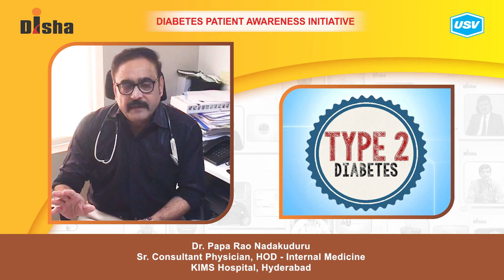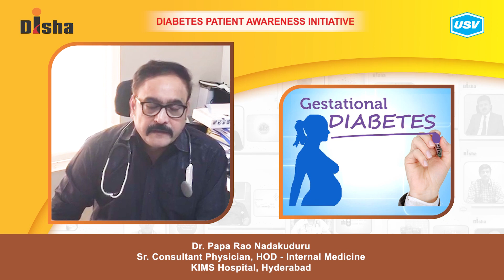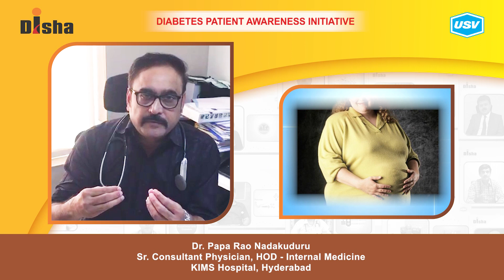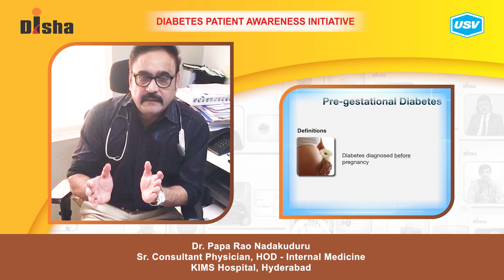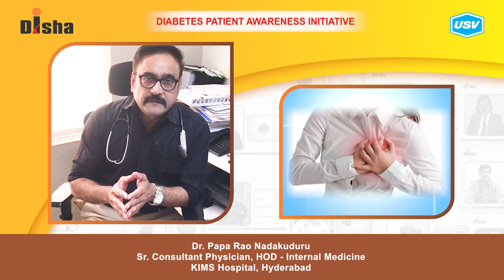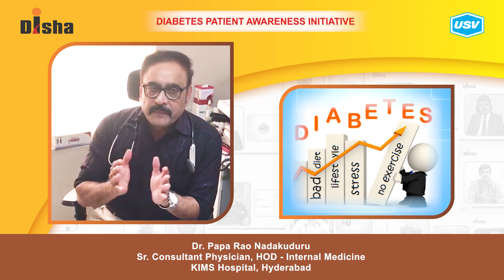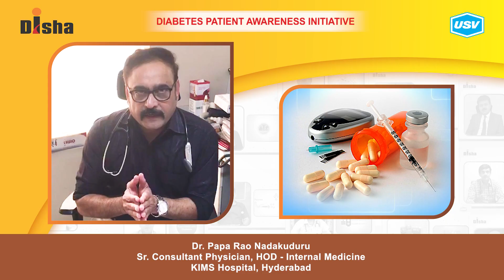Dr. Papa Rao Nadakuduru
Diabetes is one of the most dangerous and rapidly growing diseases in India. Dr. Papa Rao Nadakuduru, a leading Diabetologist explains about the following aspects of Diabetes in this video. Please watch and share!
Is diabetes a family disease? 4:49